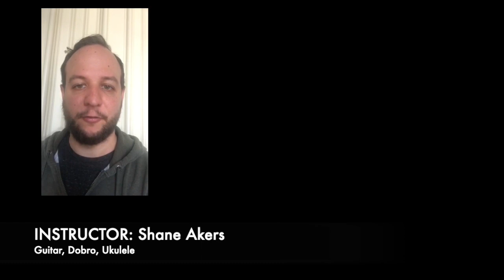A Kopp Music 5th Annual Recital 3 of 6 HD 720p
This is the 3rd of 6 recital performance for the 2021 - 5th Annual A Kopp Music Studio Recital.  This year's recital honors 3 Caitlin Glennon Award for Musical Awesomeness (CGAFMA) honorees.  CGAFMA presentations can be found in videos 2, 4, and 5 of this year's recital performances.

Performances by:
Etta - PIANO
Emma - PIANO
Etta - PIANO
Evie - PIANO
Isaak - PIANO
Elsie - PIANO
Keagan - VIOLIN
Lennon - CLARINET
Vidhyarth - PIANO
Appy - VIOLA
Riley - GUITAR
Hani - PIANO
Appy - PIANO
Sienna - PIANO
Danil - TENOR SAX & CLARINET

Instructors:
Alicia Kopp - OWNER / Flute, Woodwinds & Piano
Alicia Christenson - Piano
Leo Dworsky - Piano
Rebecca Kopp - Clarinet & Piano
Isabell Dammann - Violin, Viola, Voice & Ukulele
Cody Steinmann - Guitar, Bass, Ukulele & Piano
Manny Castro - Violin & Viola
Shane Akers - Guitar, Dobro & Ukulele
Andrew Kopp - OWNER / Sax, Woodwinds & Piano